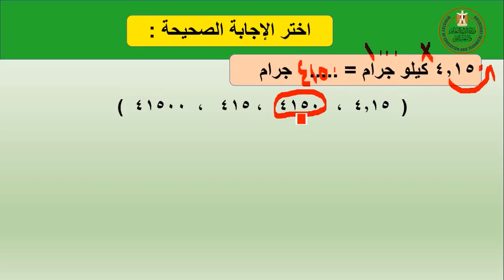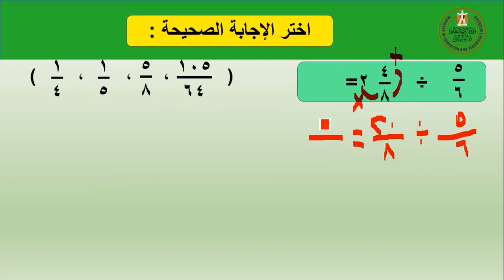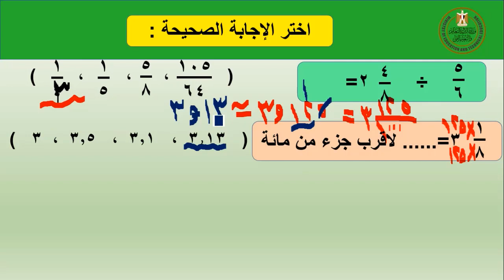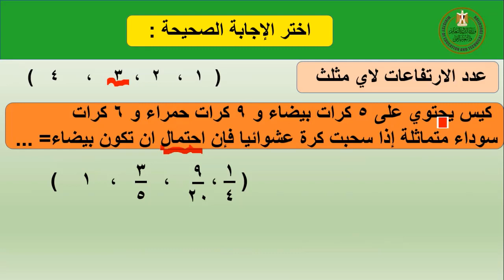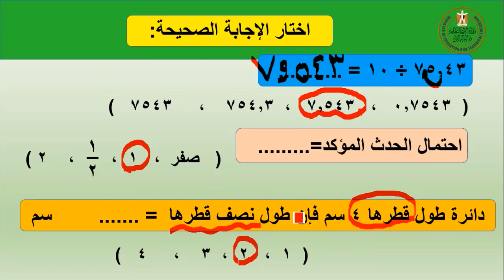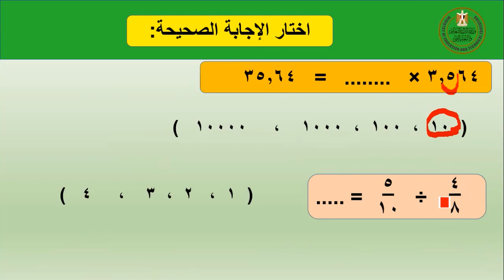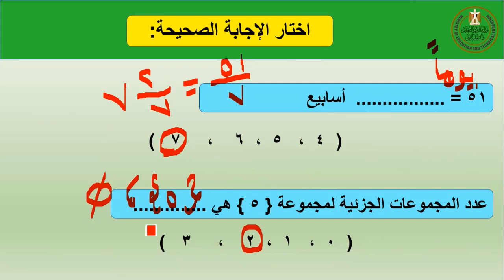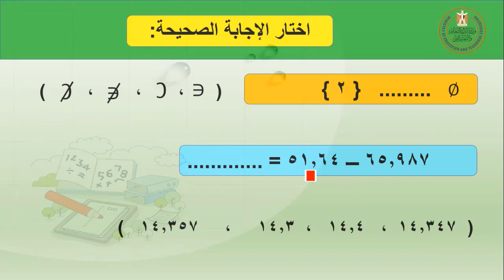مراجعة نهائية فى مادة الرياضيات للصف الخامس الأبتدائي